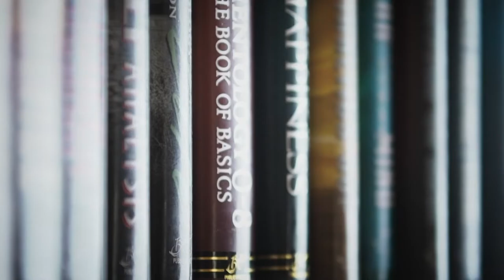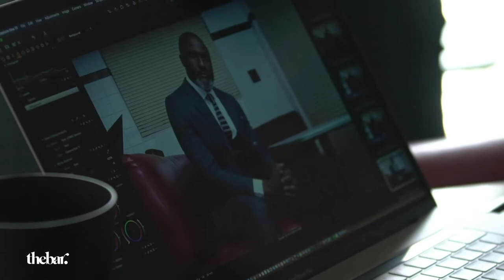The multifaceted man of God: Diving to the core of Muzi Mthabela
The name Muzi Mthabela comes with many associations. To some, he is Duma, star of now cult-classic TV show Isibaya. To others, on and off screen, he is a serious hearthrob - the quintessential tall, dark and handsome trope. In a past life, he also held the titles of model and behind-the-scenes editor. Now, Muzi Mthabela is stepping back, stripping his many incarnations and channeling his energies into being a good husband, a good man, and a devoted follower of God. For this issue of thebarmagazine Onke Dumeko got a chance to sit down with the unmistakable, inimitable actor as he gave us rare peek into his views on masculinity, religious beliefs, hopes and dreams.

Watch the video as we step into the world of actor Muzi Mthabela, star of the third issue of the bar magazine.

Credits:
Photographer: @justicemukheli
Makeup Artist: @bk_makeupartist
Tailors: @frankbespoke
Styled by : @dopezuluboi
Location : L Ron Hubbard House